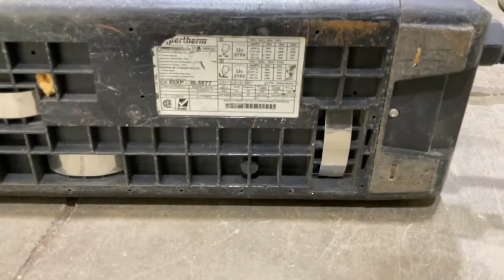Central Iowa Portable Welding Auction - Lot 65 - Hypertherm PowerMax ***AUCTION IS CLOSED***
***AUCTION IS CLOSED***

𝗟𝗶𝘃𝗲 𝗩𝗶𝗿𝘁𝘂𝗮𝗹 𝗔𝘂𝗰𝘁𝗶𝗼𝗻  - Central Iowa Portable Welding Auction

𝗟𝗼𝘁# 65

𝗧𝗶𝘁𝗹𝗲: plasma cutter
𝗠𝗼𝗱𝗲𝗹/𝗬𝗲𝗮𝗿:
𝗗𝗲𝘀𝗰𝗿𝗶𝗽𝘁𝗶𝗼𝗻:  S/N  45XP - 003877, 45 amp, single and three  phase, with torch.  The plastic shroud has  minor damage, operates on an as needed basis.

Auction is on 𝗔𝘂𝗴𝘂𝘀𝘁 𝟭𝟬, 𝟮𝟬𝟮𝟮, Starting at 𝟭:𝟬𝟬 𝗣𝗠
1200 SW Brookside Cir.  |  Suite R  |  Grimes, Iowa 50111

𝗔𝘂𝗰𝘁𝗶𝗼𝗻𝗲𝗲𝗿𝘀 𝗡𝗼𝘁𝗲:  𝐶𝑒𝑛𝑡𝑟𝑎𝑙 𝐼𝑜𝑤𝑎 𝑃𝑜𝑟𝑡𝑎𝑏𝑙𝑒 𝑊𝑒𝑙𝑑𝑖𝑛𝑔 specialized in custom sheet metal fabrication and on-site welding.  After 5 years of manufacturing, Mr. Eric Lendt, owner, has decided to quit business. Mr. Lendt was the primary operator of all the machines and welders. The machinery and equipment being offered at this auction has received “𝑡ℎ𝑒 𝑐𝑎𝑟𝑒 𝑜𝑓 𝑡ℎ𝑒 𝑜𝑤𝑛𝑒𝑟”.   Production ceased on July 12th. If you desire to buy well maintained machinery and equipment, don't miss this auction!!!

𝗟𝗶𝘃𝗲 𝗩𝗶𝗿𝘁𝘂𝗮𝗹 𝗔𝘂𝗰𝘁𝗶𝗼𝗻:  The bidding opportunities will be broadcast using bidspotter.com and proxibid.com there will be no bidding on site. Be certain you have your browser and operating system current. Audio will be available. Both platforms allow for pre bidding. If your schedule is such you can leave a maximum bid, and the software will bid for you. The auction will be sold in numerical order. All items sell on an as is, whereas, like is basis with no warranties or guarantee whether express or implied.

𝗜𝗻𝘀𝗽𝗲𝗰𝘁𝗶𝗼𝗻:  August 9 8:00 AM to 5:00 PM or by appointment.
𝗥𝗲𝗺𝗼𝘃𝗮𝗹:  All items must be paid in full before removal proceeds. Removal will start Aug 12/8 AM up to 5:00 PM. Saturday August 13 8 AM to 5:00 PM. No loading on Sunday. The final day for removal is Monday August 15 8:00 AM to 5:00 PM.  Buyer is responsible for all Freight preparation and shipping.  Auction company will assist in freight preparation at a rate of $40 per hour plus all material cost. Buyer must arrange for common carrier pickup. Shipping small items is available by UPS. Contact auction company for details.
𝗣𝗮𝘆𝗺𝗲𝗻𝘁: All items must be paid in full before removed. Payment in the form of cash, approved company check, wire transfer. Credit cards, debit cards, bit coin are not accepted.